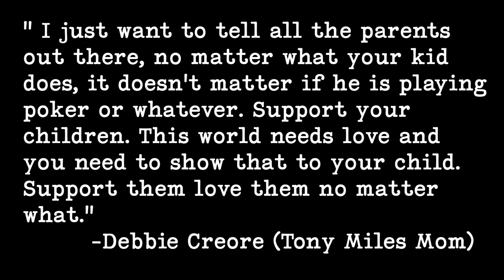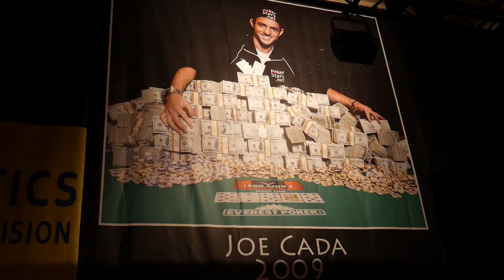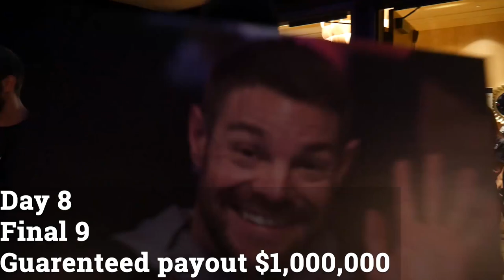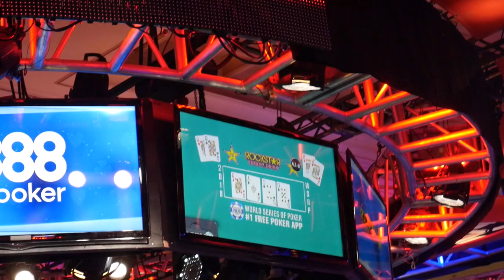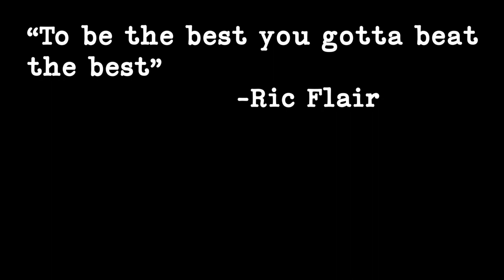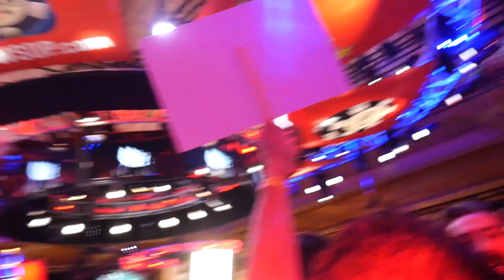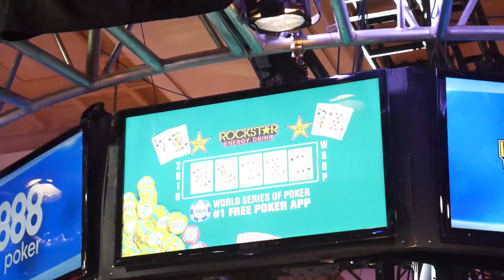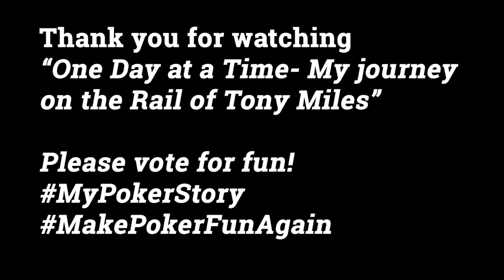One Day at a Time- My Journey on the Rail of Tony Miles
My name is Jesse Capps and my dream has been to win the WSOP Main Event since I was 13. My other dream is to Make Poker Fun Again. Unfortunately I busted from the  Main Event on Day 1. But that did not end my time at the WSOP. I met and became friends with Tony Miles. Tony is a professional poker player from Florida. He is playing in his third Main Event. My instant connection to his kindness and positive vibes bonded me to a point where I wanted to support him immediately. We also bonded over our belief that we needed to Make Poker Fun Again.Tony who has battled and overcame drug and alcohol addiction, now has the strength to fight for his chance at a championship title and $8.8 million in cash.

    I currently have a new Vlog about the real life of poker playing and traveling as well as Making Poker Fun Again.

I use my new experiences as a Vlogger to document this never before seen look of being on a WSOP Main Event contender's rail as his friends and family cheer him on. This is the story of what its like to get to be a fan of a friend who is competing for an $8.8 million first place prize. Is Tony creative enough to help Make Poker Fun Again? Is the motivational support of his friends, his family, and myself enough? Does he have enough emotional management and discipline to fight ONE DAY AT A TIME?

***Per Tony Miles request I will be donating portions through the winnings of this video to Archway Academy. This is a sober high school that helps teens recover from drug and alcohol addictions. Anyone who wants to donate or find more information on the charity can go to***

My submission to the MyPokerStory can also be checked out on twitter along with all other submissions. Thank you to Maria Konnikova @mkonnikova for making this contest and making someone's dreams come true through poker story telling!

Additional assistance and interviews given by team members of Bestbet Jacksonville. They are one of the premier poker rooms in Florida. For more information on their poker room go